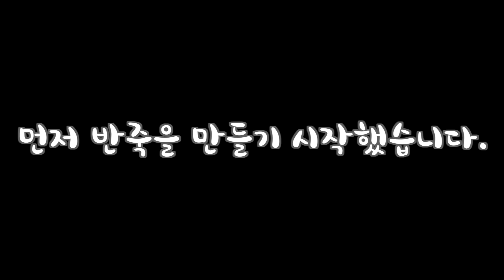극한집밥 - 들깨 수확부터 들깨수제비가 되기까지. 그 험난한 여정. 먹방. 여긴 뉴질랜드인가? 지리산골인가? 뉴질랜드 일상.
잘 기른 들깨를 수확해서 들깨 수제비를 만들어 먹었어요. 한국에서도 생각지 못했던 들깨 수제비 만들어먹기! 이런걸 하고 있네요. 하다하다...

직접 기른 들깨로 만들 들깨수제비의 맛! 궁금하시죠?

뉴질랜드 다이어리(NZ Diary) 는 라라패밀리(라빠/라맘/라남매)가 뉴질랜드에서 살아가는 다양한 이야기들을 공유하는 채널입니다.

평범한 이민 가정의 일상? BUT 내밀한 이야기를 솔직하게 꺼내어 특별한 스토리로 담아냅니다. 저희의 이야기가 누군가에겐 공감이, 응원이, 위로가 되리라 믿으며 오늘도 열심히 글을 쓰고 영상을 만들어 공유합니다.